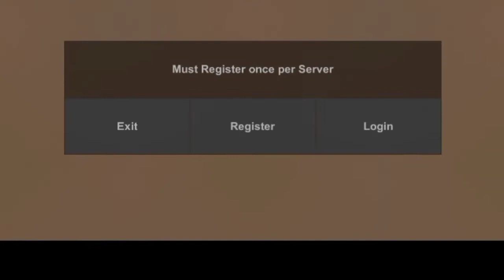Games You Must try | Broke Protocol